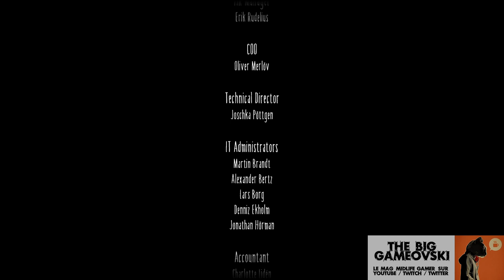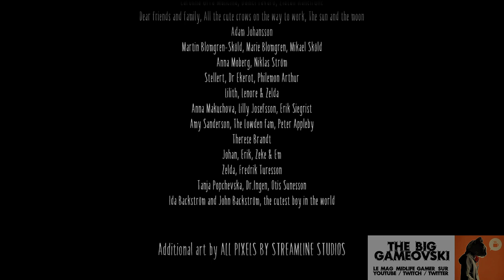Little Nightmares 2 11/11 - Hertzman... TBG921